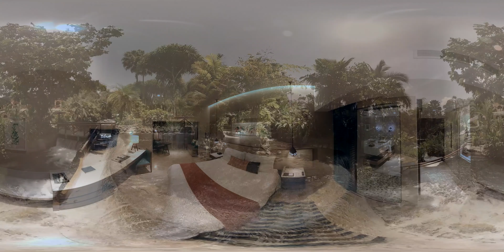Tabacon Thermal Resort & Spa - Virtual Reality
Discover Tabacon  in a different way, check out our location in this amazing  360 virtual video.